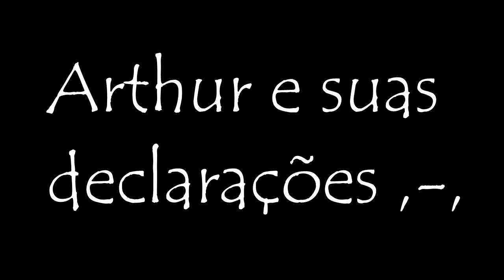Zebra // Arabia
eaee ^-^ bom,eu ia esperar até o fim de semana pra ver se gravava umas cenas melhores,mas ja q o CA vai ficar em manutençao o dia inteiro,eu editei com o que eu tinha aqui,espero que gostem :D